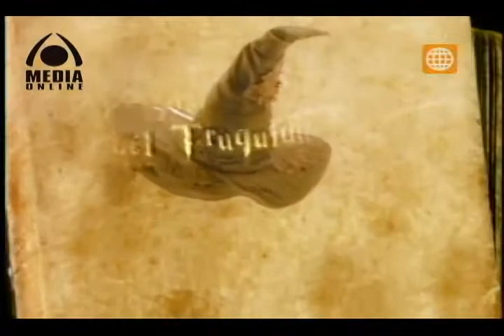Ximena Fukuda Truki Duende edit Agosto 2011